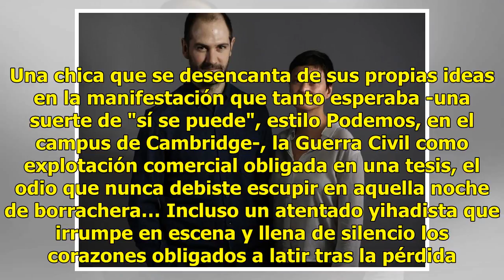También hay 'moradas de Podemos' en Cambridge: los secretos del sueño universitario